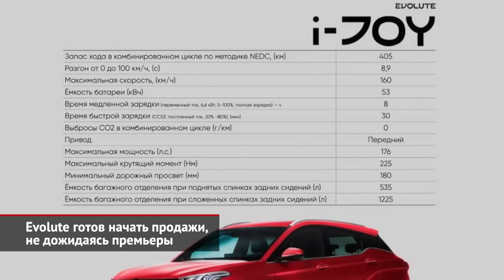Evolute готов начать продажи, не дожидаясь премьеры | Новости с колёс №2176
Новая марка Evolute, что планирует завалить Россию электрическими моделями липецкой сборки, старательно избегает мероприятий, где могут появиться профильные журналисты и задать какие-нибудь сложные вопросы. Поэтому Evolute стремится получить доступ к ничего не подозревающей публике напрямую. Сначала машины коротко засветились на открытии большой электрозаправки, затем — на форуме таксистов, а в самом начале сентября — на Московском велопараде. И трудно представить, какое мероприятие будет следующим… Между тем, дилерский центр «Авилон» начал приём заявок на российские электрокары! Больше всего продавец планирует пристроить седанов i-PRO, который представляет собой китайский Dongfeng Aeolus E70. Это одноклассник Хёндэ Элантры и Киа Церато, которому полагается один электромотор мощностью 163 лошадиные силы. Батарея имеет ёмкость на уровне 53 кВт·ч, которых хватит примерно на 400 км, рассчитанных по устаревшему циклу NEDC. Предварительная цена такой машины — неполные три миллиона рублей! Но можно воспользоваться льготной программой кредитования. И тогда государственная субсидия составит 925 тысяч рублей. Итого — чуть меньше двух миллионов целковых. Прародителем минивэна Evolute i-VAN выступил Dongfeng Lingzhi EV. По странной логике семейная заднеприводная машина имеет менее мощный двигатель, чем более лёгкий седан, а стоит — на добрых 600 тысяч дороже. И никаких субсидий! Ту же сумму решено просить за переднеприводный кроссовер Evolute i-JOY, в котором знатоки «поднебесного» автопрома непременно признают DFSK Glory Е3. Его единственный мотор, расположенный спереди, развивает 176 сил. Текущие запасы продавца невелики: у него есть 180 седанов, 92 кроссовера, а минивэнов — вообще только лишь 15 экземпляров. Старт продаж назначен на вторую половину осени, хотя первые автомобили клиенты смогут забрать через неделю-другую. О самой марке стало известно только весной. Тогда российский Минпромторг, администрация Липецкой области и компания «Моторинвест» подписали специальный инвестиционный контракт, который предусматривает выпуск электромобилей. У «Моторинвеста» есть собственный завод под Липецком, где прежде пытались делать внедорожники Hover и кроссоверы Changan. Долгое время конвейер простаивал, а сейчас, как видим, освоил сборку аккумуляторных «китайцев». О реальной локализации дело сейчас, скорее всего, не идёт… Затем обещаны полноцикловая сборка плюс производство отдельных компонентов. Но всё это, разумеется, будет иметь смысл только при уверенном спросе.